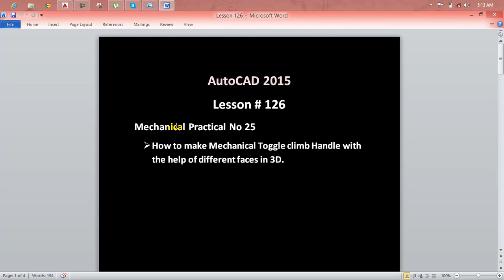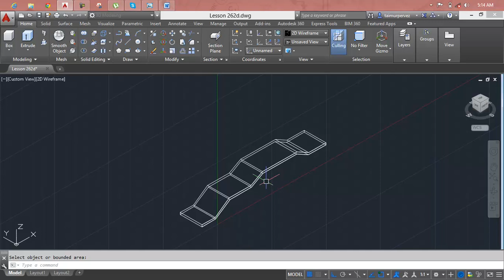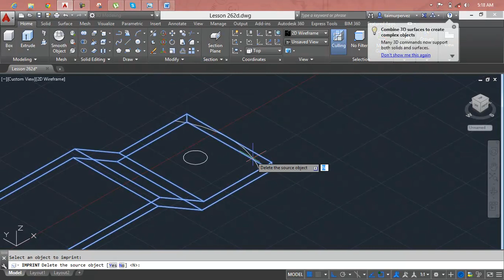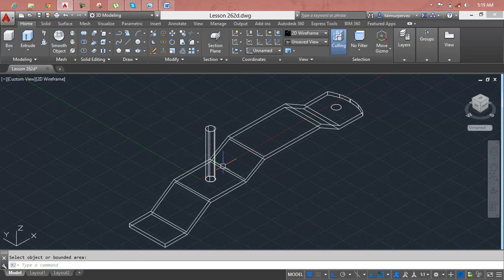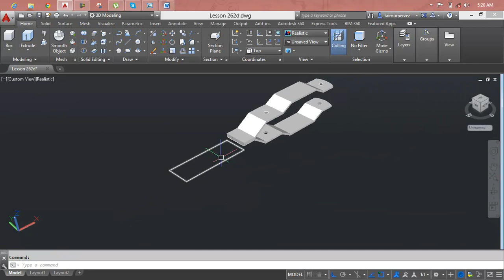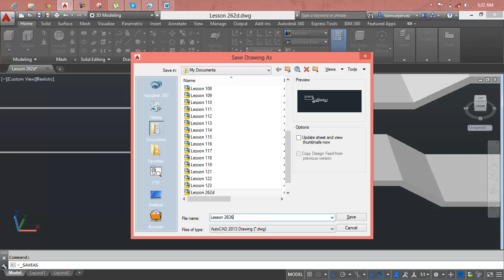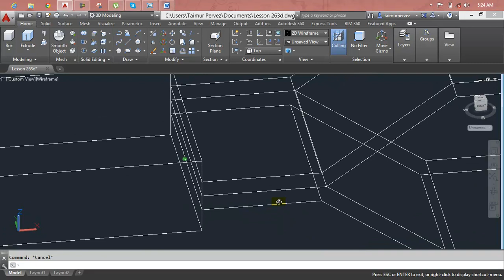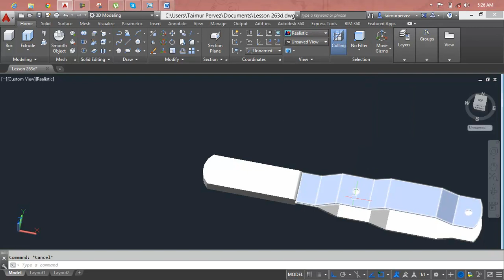AutoCAD Lesson 126